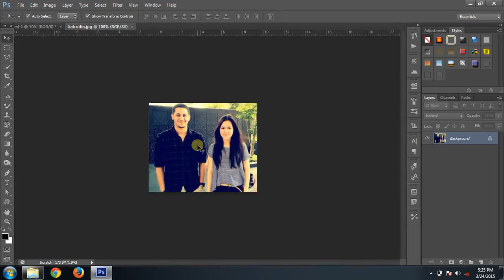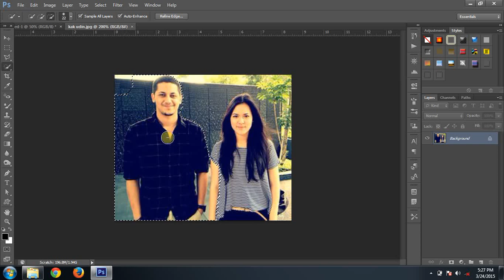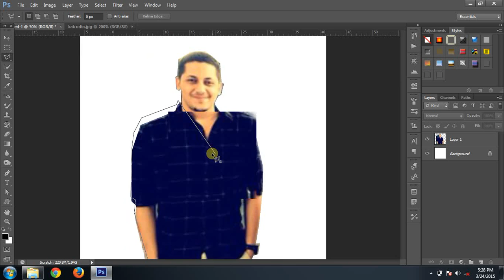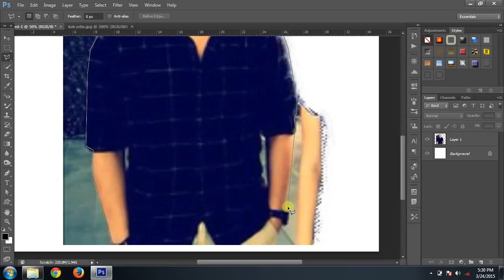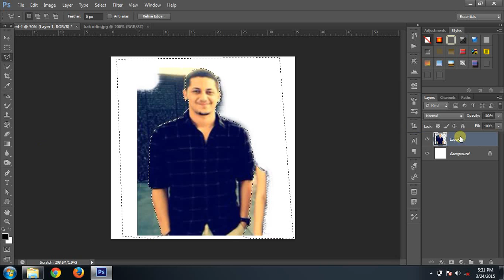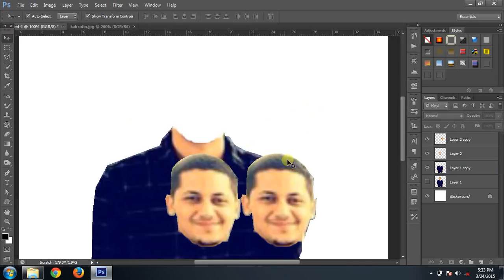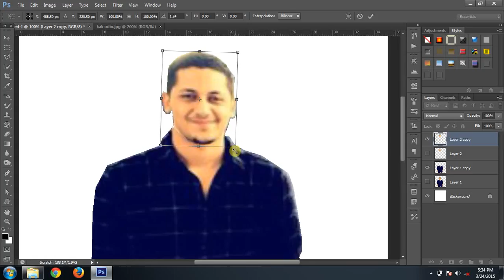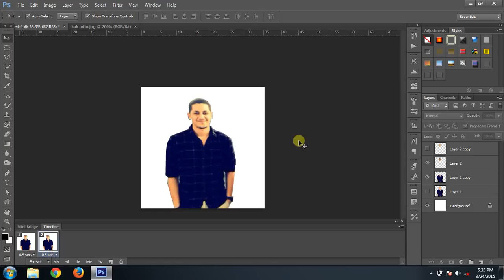3. 4 Kepala Goyang - Cara Membuat Animasi DP BBM Dengan Photoshop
Ini merupakan video cara membuat animasi gif DP BBM bergerak dengan Photoshop CS6. Materi ini adalah Materi Lanjut yaitu cara membuat sebuah foto atau gambar kepalanya menjadi goyang-goyang

DAFTAR MATERI:

Materi Persiapan dan Pengenalan

Materi Dasar